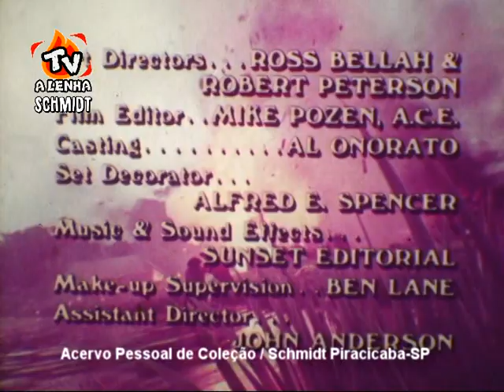MISSÃO HERÓICA (JURAMENTO IMPORTANTE) SÉRIE DA TV 1970 / HERBERT RICHERS DUBLAGEM CLÁSSICA / 16MM